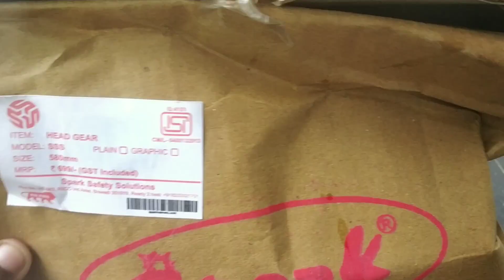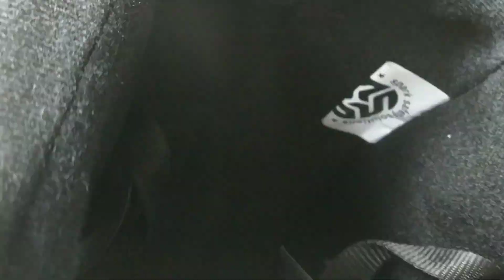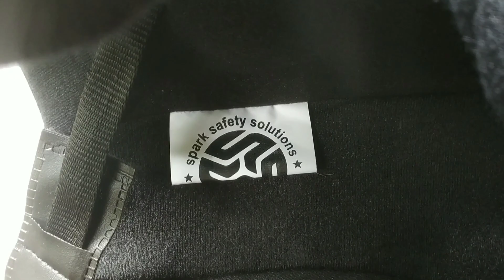special gift from KTM😮/ KTM തന്ന ഒരു അടിപൊളി ഗിഫ്റ് /unboxing ktm gift😣😂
in this video iam unboxing a special gift given by KTM. and also talking about my feedback about the gift. please enjoy the video. if you are watching my video for the first time please hit the subscribe button and also enable the bell icon. please enjoy the video ♥️.

credits:
Gokul

contents:

KTM gift unboxing
KTM bike
feedback about the gift
first impression